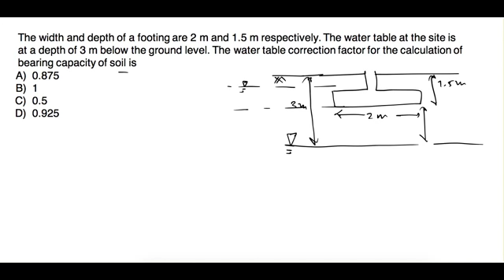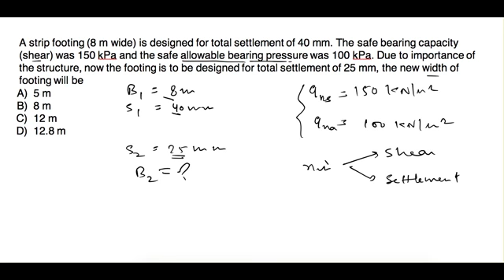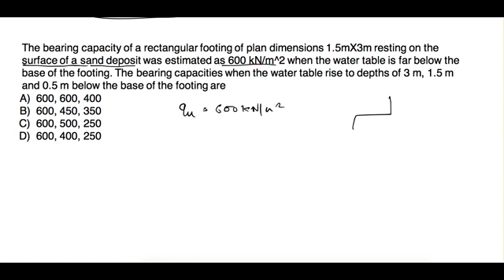64 Shallow Foundation Solved Examples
GATE Geotechnical Engineering